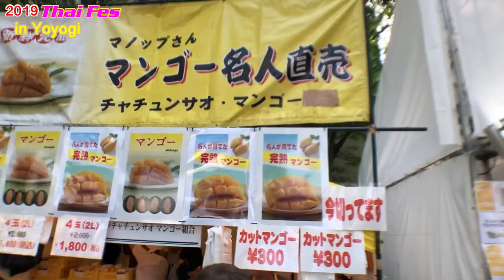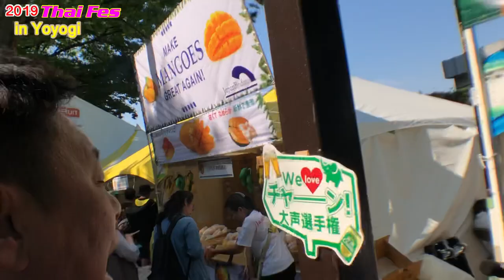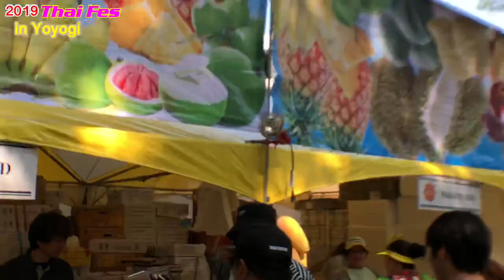タイフェスでBNK48に会って来たよ‼️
代々木公園のタイフェスティバル🇹🇭
BNK48が来てました
元気いっぱいでした

IMA-T channelは

日本の情報を海外へ
海外の情報を日本へ
をテーマとして

旅や釣りやイベントや遊びを通じて
おっさんが若者に元気をあたえたいと
思いチャレンジしていく動画を目指します

その先に、地方の事業創造と雇用創出をし
地方の起業・企業・産業の今を創る元気に貢献したいと思っています。٩( ᐛ )و

楽しい事しかしないをモットーに
いろいろチャレンジしたり、たわいもない動画を
流していきますが、どうぞよろしくお願いします。